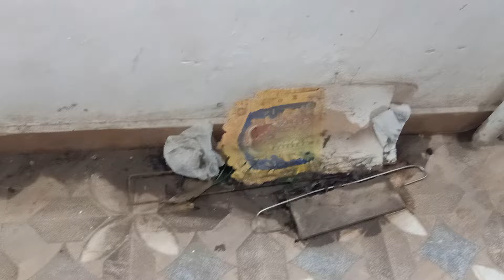Highly venomous Common Krait snake rescued